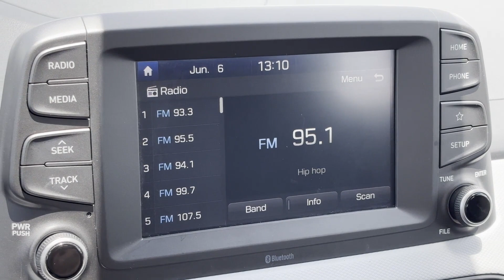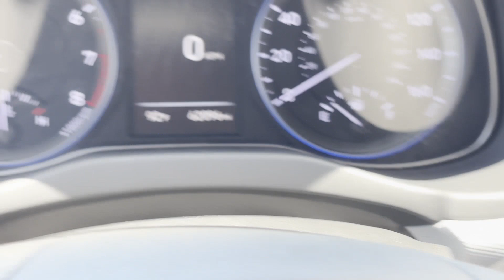2021 Hyundai Kona SE Meridian, Lauderdale County, East Mississippi, Mississippi, The Deep South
2021 Hyundai Kona SE KM8K12AA1MU751112 Video